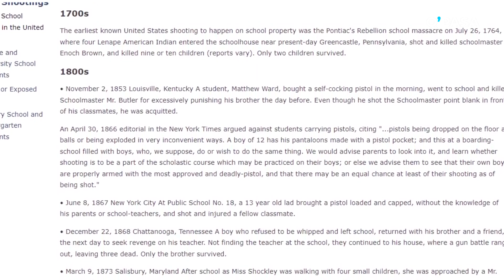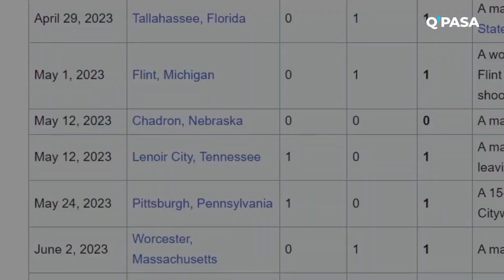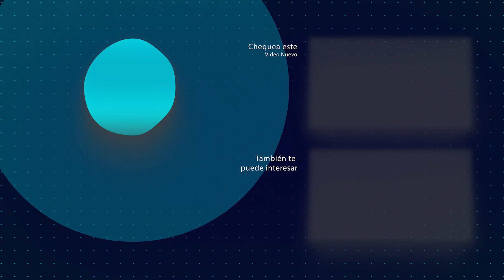Cada vez son más los estadounidenses que se quieren mudar a Canadá por temor a los tiroteos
Razones detrás de la alta incidencia de tiroteos en Estados Unidos frente a Canadá: leyes de armas, salud mental y cultura. ¿Por qué Canadá es considerado por algunos como una alternativa más segura?